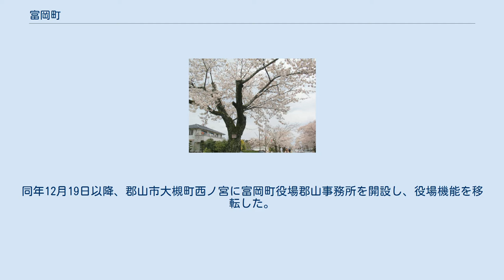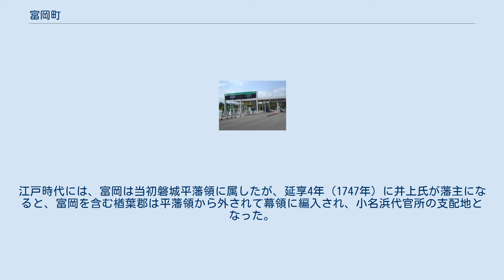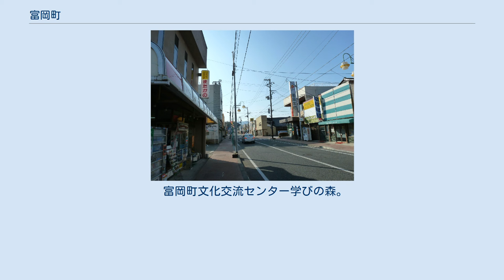富岡町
富岡町（とみおかまち）は、福島県浜通りに位置し、双葉郡に属する町。
 2011年（平成23年）に発生した福島第一原子力発電所事故の影響により、同年3月17日以降、仮役場を郡山市にあるビッグパレットふくしま内に設置していた。
同年12月19日以降、郡山市大槻町西ノ宮に富岡町役場郡山事務所を開設し、役場機能を移転した。
2017年（平成29年）4月1日より北東部の帰還困難区域を除いて避難指示区域から解除され、それに先駆けて同年3月6日より本庁舎にて町役場の業務の一部を再開した。
 太平洋に面し、福島県の海岸線のほぼ中央に位置する。
 現在の富岡町域一帯には、古墳や7～8世紀頃の役所跡と見られる小浜代遺跡など、古くから人々が定住していた痕跡が残されている。
 この地が富岡と呼ばれるようになったのは戦国時代頃と考えられており、当時は岩城氏の所領であった。
江戸時代には、富岡は当初磐城平藩領に属したが、延享4年（1747年）に井上氏が藩主になると、富岡を含む楢葉郡は平藩領から外されて幕領に編入され、小名浜代官所の支配地となった。
この後、富岡一帯は仙台藩預かり地を経て、幕領・棚倉藩領・多古藩領に三分割されて明治に至った。
 町長：宮本皓一 - 平成25年（2013年）月日就任。
1期目 ※上記各校はすべて町外に避難し仮設校舎を設置している。
 富岡駅新駅舎（2017年10月22日） 常磐富岡インターチェンジ（2005年11月19日） 東日本大震災の被害により運休していたが、2017年10月21日に竜田駅から富岡駅間が運転を再開した。
2020年3月14日には全線で運転を再開し、夜ノ森駅の営業も再開された。
 富岡町文化交流センター学びの森。
2017年4月3日より一部使用再開） 富岡町中心部（2011年2月26日） 双葉警察署（2011年2月26日。2017年3月30日より再開）